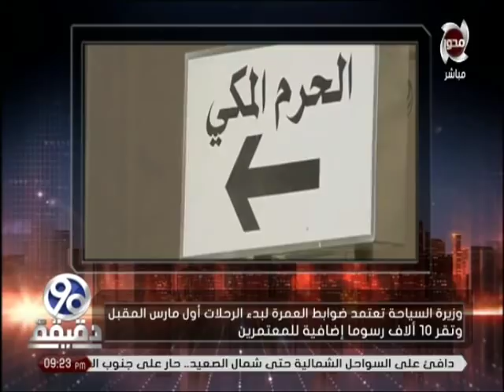90 دقيقة | مداخلة " الخبير السياحي اشرف شيحة " حول بدء رحلات " العمرة " مارس القادم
90 دقيقة | مداخلة " الخبير السياحي اشرف شيحة " حول بدء رحلات " العمرة " مارس القادم